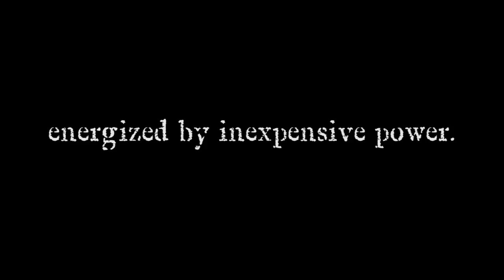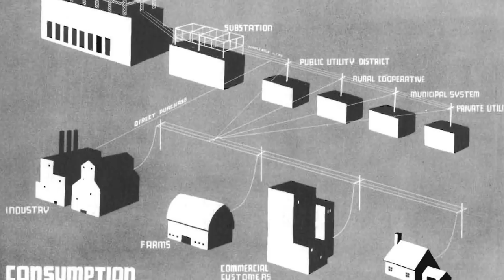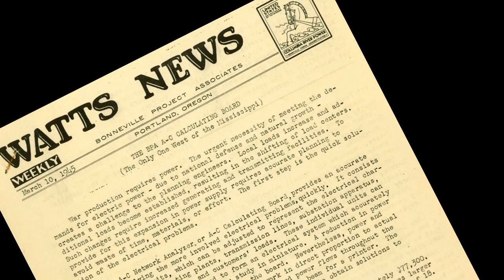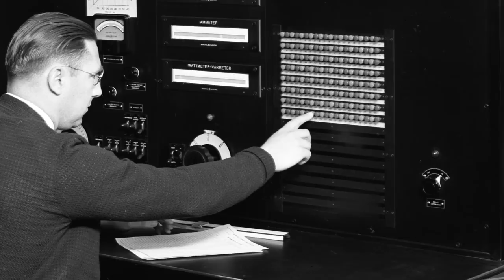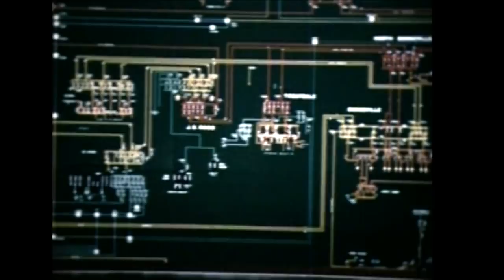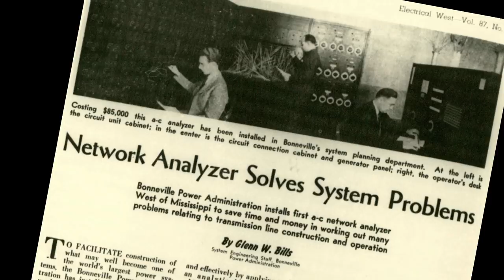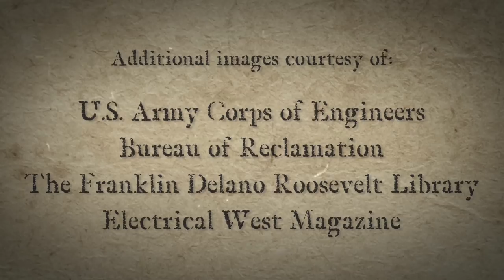Innovation and Engineering in Powering the Northwest - The Network Analyzer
It was the computer of its day. And in the 1940s, it was the jewel of Bonneville Power Administration's engineering department. The network analyzer was an early analog computing device that took up an entire room. It allowed BPA engineers to replicate and test new additions to the transmission network before deciding whether and how to build lines. For years, BPA’s network analyzer was the only one west of the Mississippi, and it proved crucial, not only to BPA’s development but to the development of the Northwest.